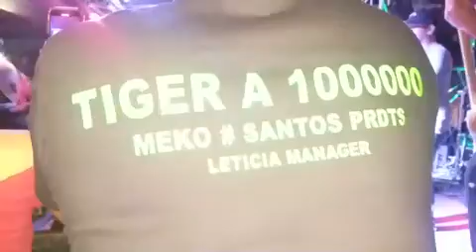EL TAIGER 2019👌la salsa matanzas💣🎶🎵😉